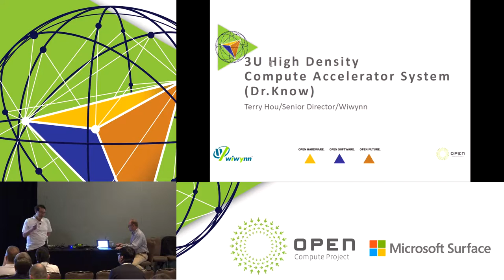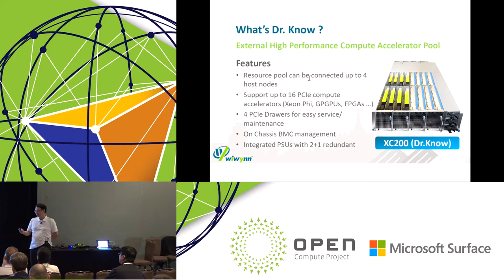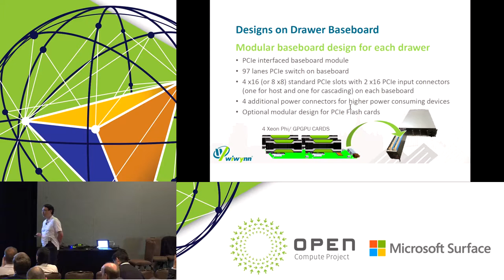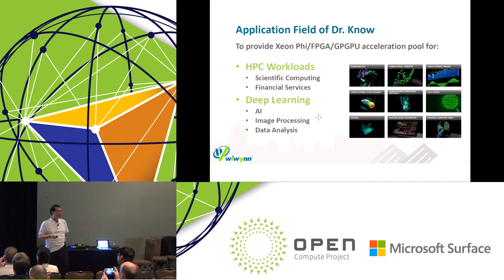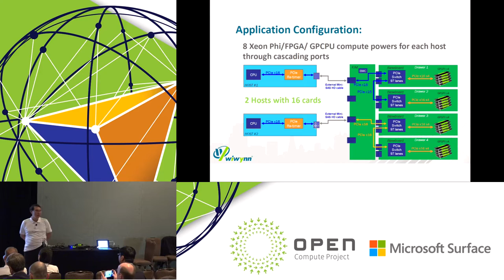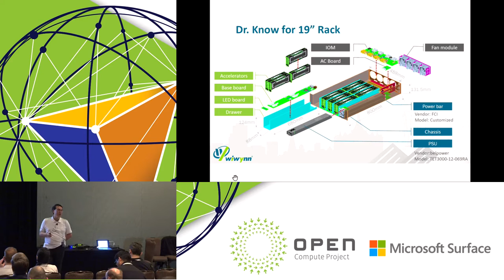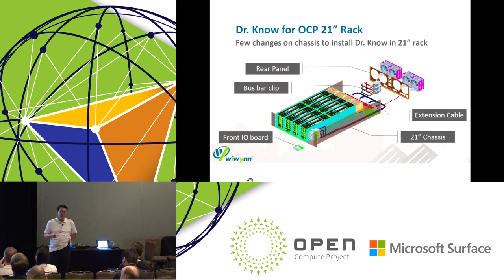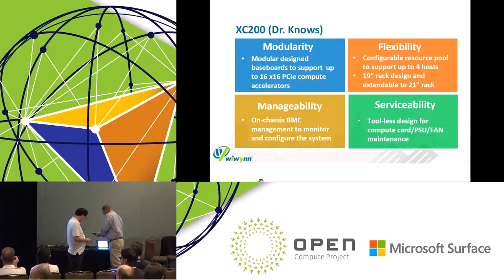3U High Density Compute Accelerator System (Dr. Know)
Speaker: Terry Hou (Wiwynn)

Dr. Know, a new EIA 19” 3U high performance compute accelerator, allows connection from one to four servers. For the 3U four drawers architecture, there are 16 high performance compute accelerator in 4 removable drawers and are compatible with the latest compute acceleration architectures.  The system provides higher computing performance and reliability to complete a large number of computing tasks. In addition to efficiency and reliability, Dr. Know also shows application flexibility in computing power sharing and various rack supporting. Furthermore, its tool-less concept eases maintenance of GPU cards, fan modules and PSUs.